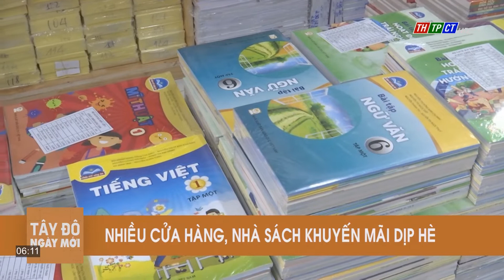Nhiều cửa hàng, nhà sách khuyến mãi dịp hè | Cần Thơ TV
Khuyến mãi hè từ 5-15% kèm theo những tặng phẩm như viết, gôm, truyện tranh cho học sinh … đó là không khí mà chúng tôi ghi được tại các nhà sách cửa hàng sách trên địa bàn TP trong dịp hè này.